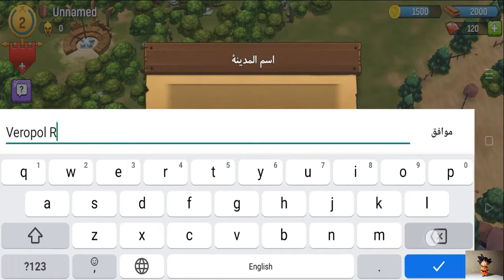العاب بالعربي شرح لعبة Gladiator heroes الجزء الاول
لعبة صراع المصارع ومعركة العشائر الحضارات تنهض وتبني امبراطوريه
افضل لعبة قتال استراتيجيه حيث يتصادم الابطال للوصول الى المجد
ابطال ومحاربين روما سوف يهزمون العدو ويغزون العالم صدام الابطال خطوه الى الساحه واثبات انك افضل مقاتل
البساله في القتال الكفاح من اجل الدم فالمجد على المحك ولن يحقق النصر سوى افضل المقاتلين في الامبراطوريه الرومانيه